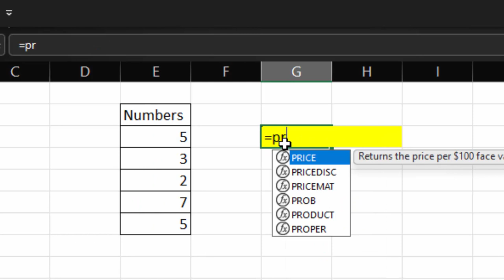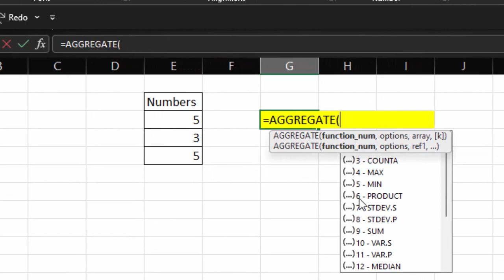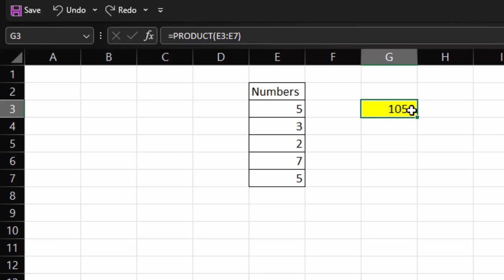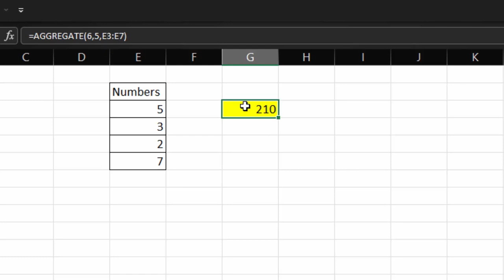How to use aggregate function product in Ms Excel@COMPUTEREXCELSOLUTION